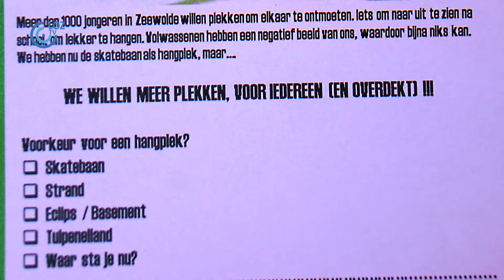Leden scholierenraad flyeren voor hangplek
De scholierenraad vraagt de politiek om een hangplek voor jongeren. De tieners zijn van mening dat er binnen de gemeente Zeewolde te weinig plaats voor hen is.

“We zijn nu vaak bij de skatebaan, maar als het regent, word je nat”, geeft Bridget Grabijn namens de scholierenraad aan dat de nood wat hen betreft hoog is. “Toen ik zestien was, was er meer te doen dan er nu is”, vindt Samantha de Vries. Zij was namens Leefbaar Zeewolde aanwezig op RSG Levant, waar flyers uitgedeeld werden aan jongeren die daarop aan konden geven waar zij het liefst een hangplek gerealiseerd zien.